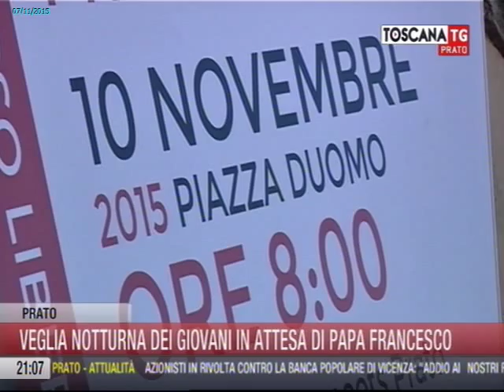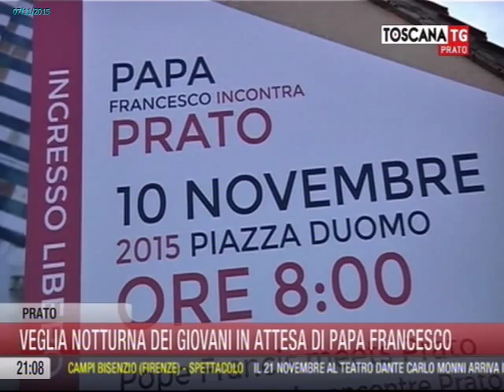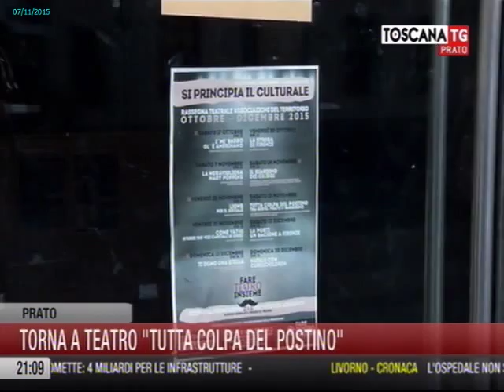2015-11-07 - TG PRATO